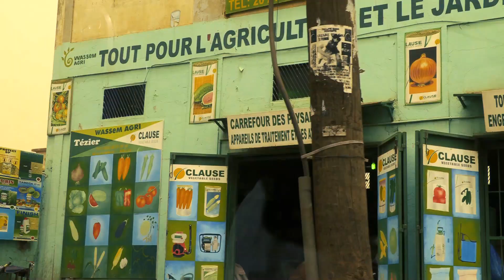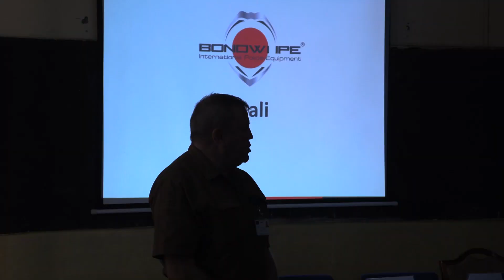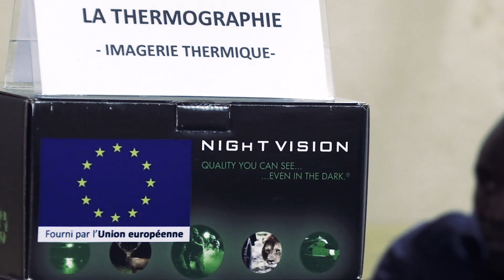Bonowi Mission Mali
No way is too far and too dangerous for delivering more security.
Little documentary about our Mali Mission.
Night Vision Device.